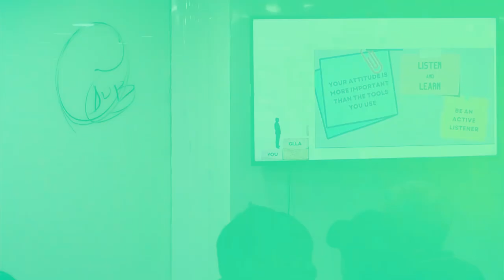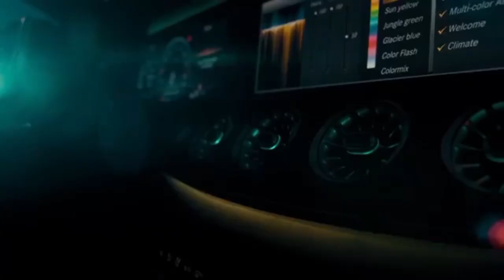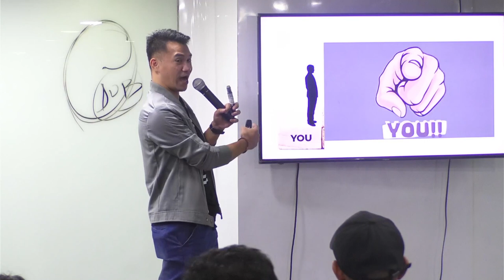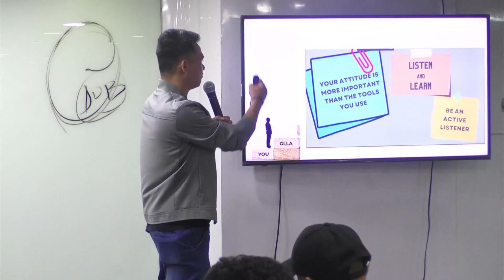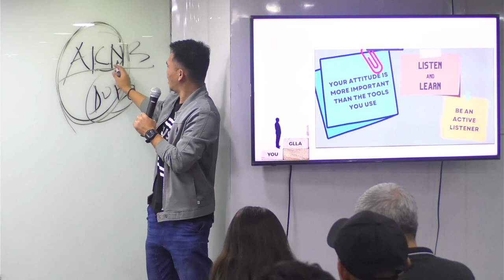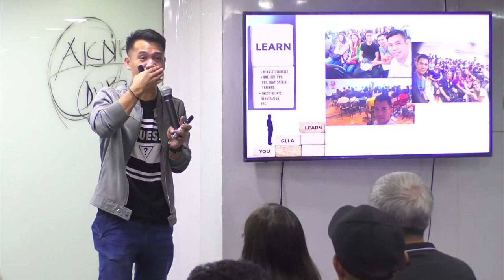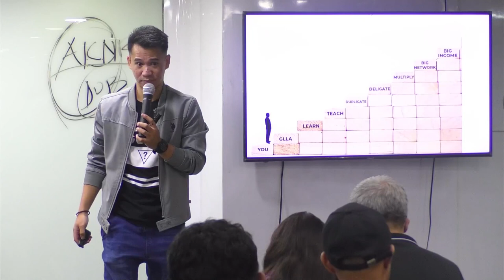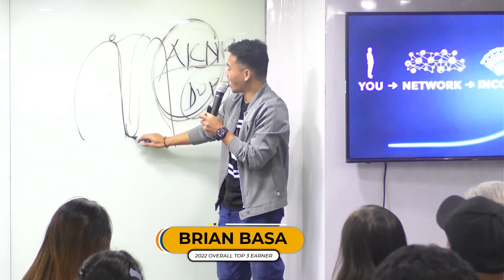"Ladder To Success" - Special Training | Brian Basa